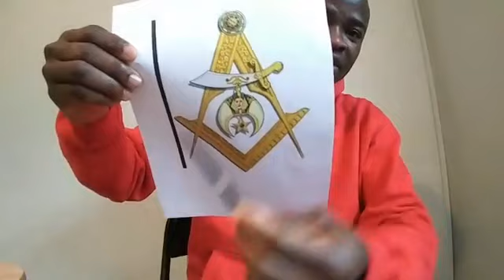the True Secret Behind Alhaji Bature's Death finally fully Exposed😢